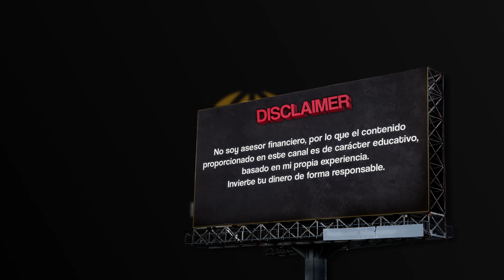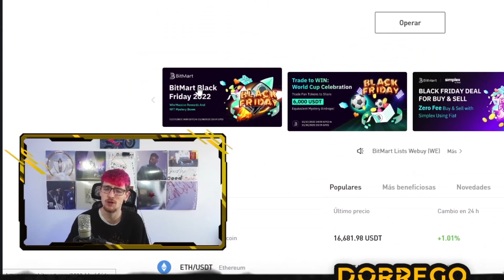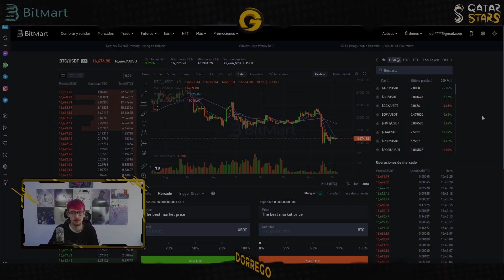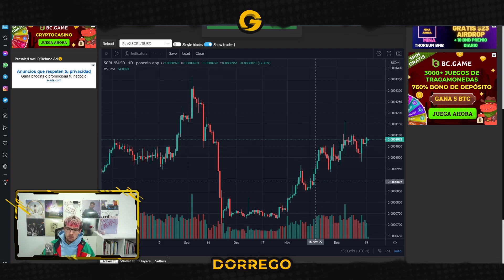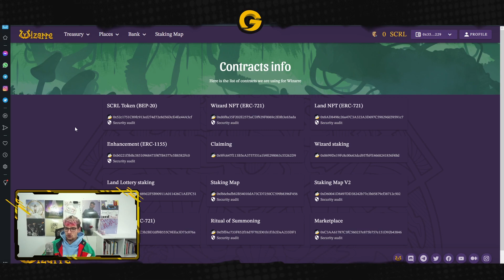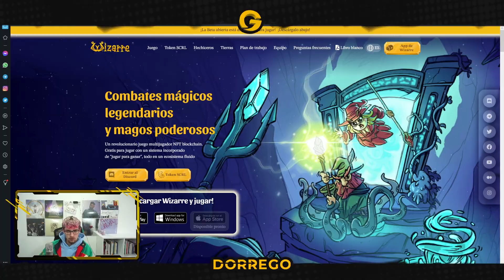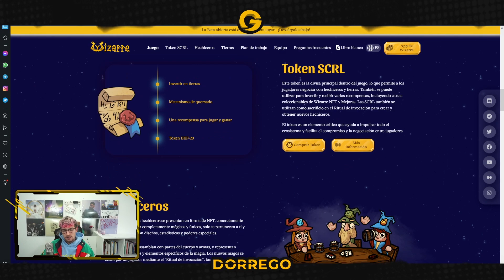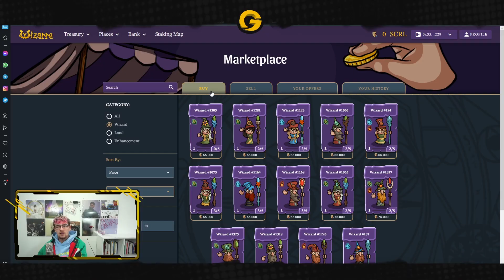YA PUEDES JUGAR GRATIS ASÍ Y GANAR DINERO EN ESTE NUEVO JUEGO NFT | Wizarre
⏰Línea de tiempo:
00:00 Intro
00:57 Video del gameplay
01:31 Web del proyecto y donde descargar
01:43 Bitmart partner del canal
02:27 Team y demas info de Wizarre
03:07 Token
03:28 Wapp
05:36 Resumen
06:54 Tokenomics
08:16 Despedida